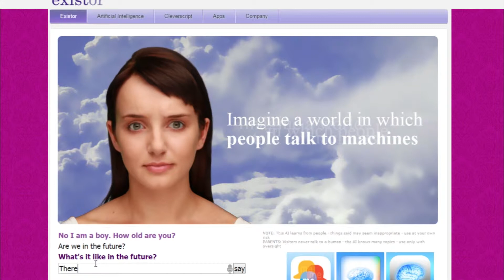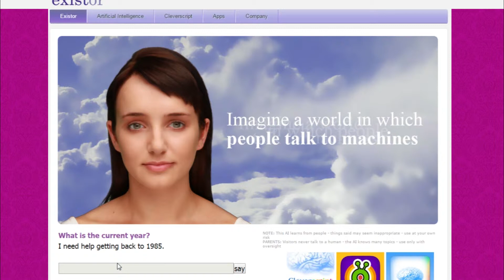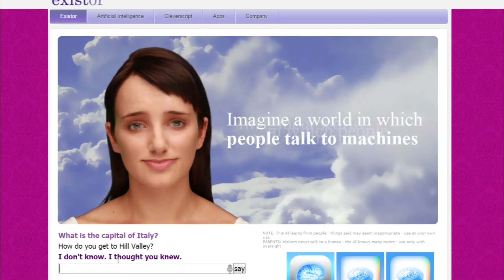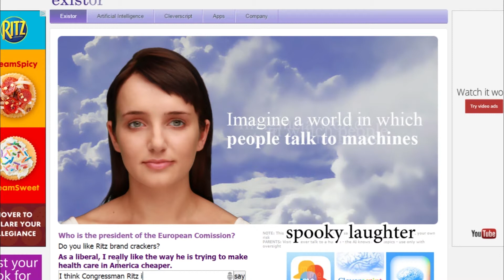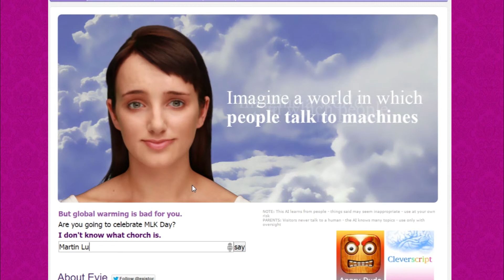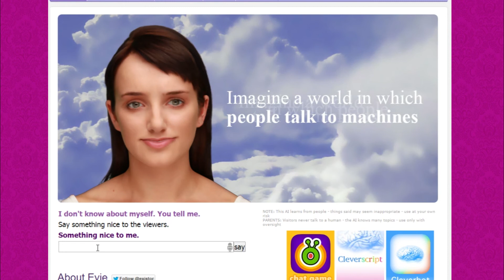EVIE McFLY?! | Cleverbot Evie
I get a *little* frustrated talking about the future to an AI.